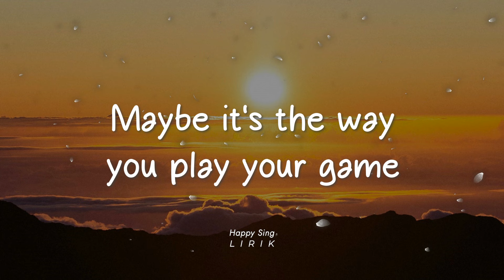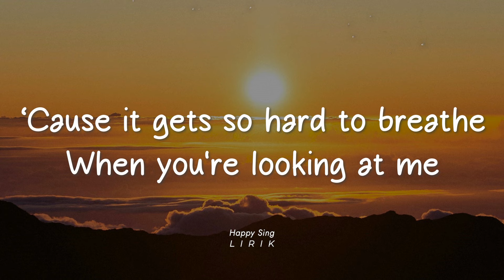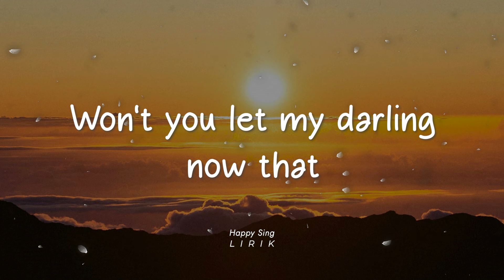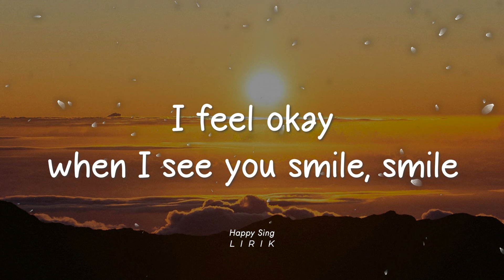Ruth B - Dandelions (Lyrics)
Ruth B - Dandelions (Lyrics) semua hak milik artis dan label asli.